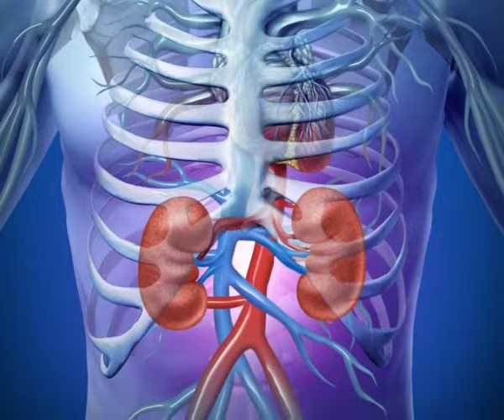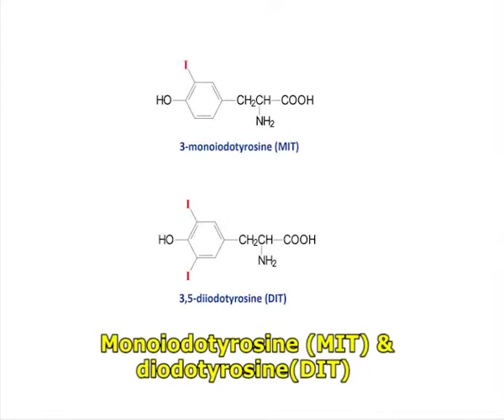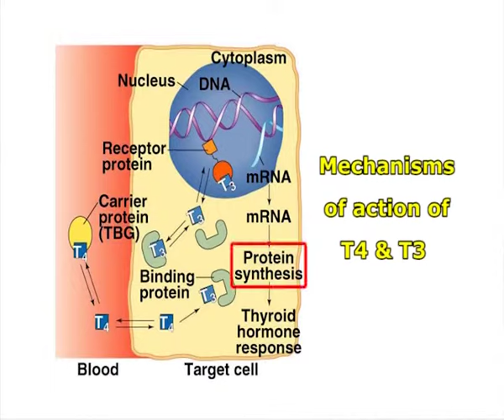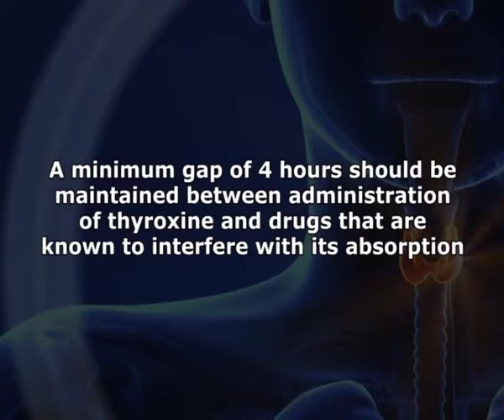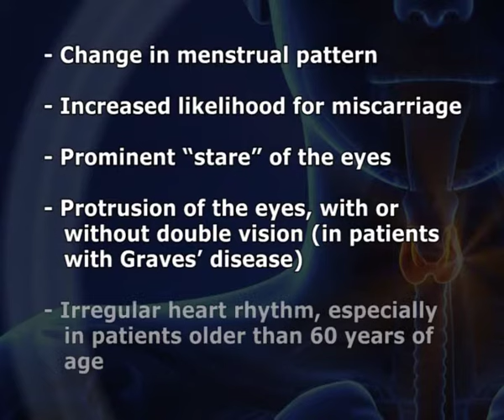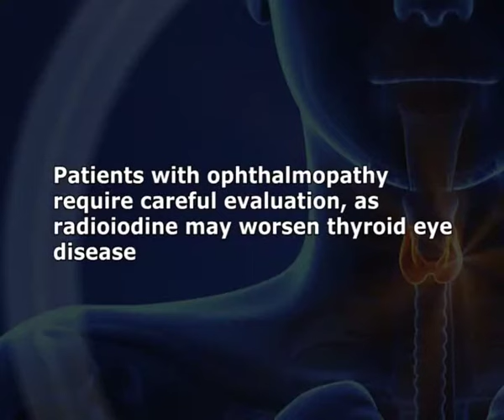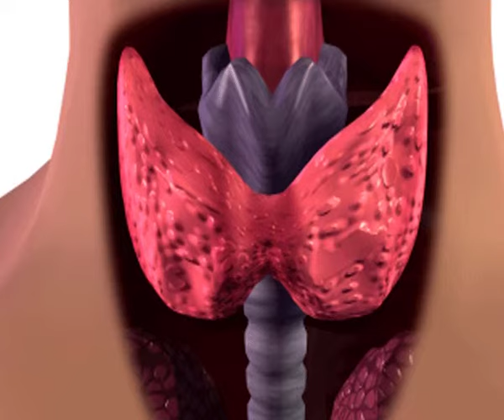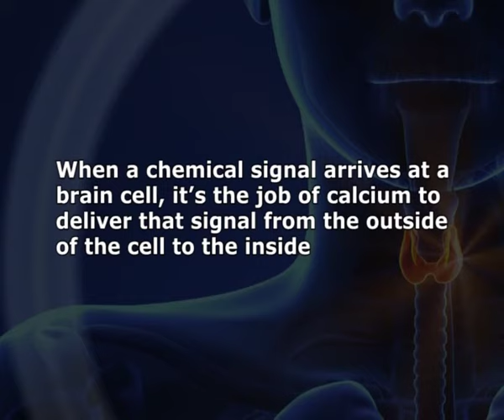Pharmacolgy of Endocrine System – II: Thyroid Hormones